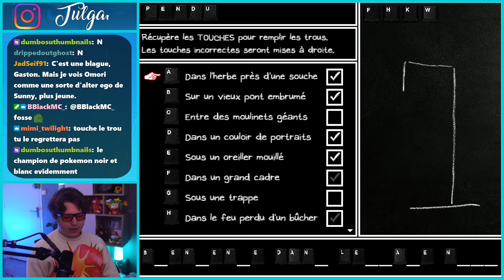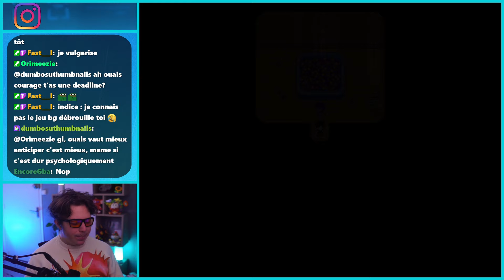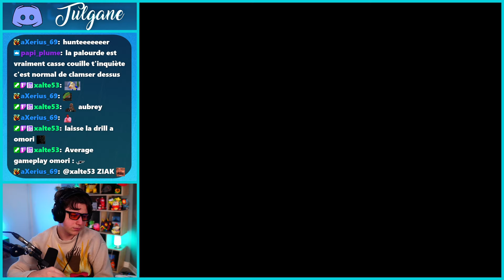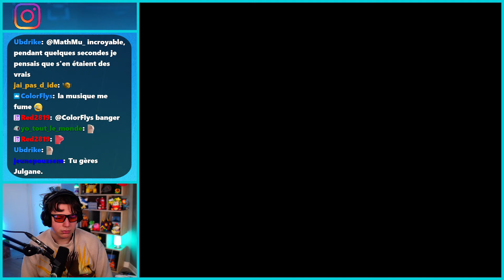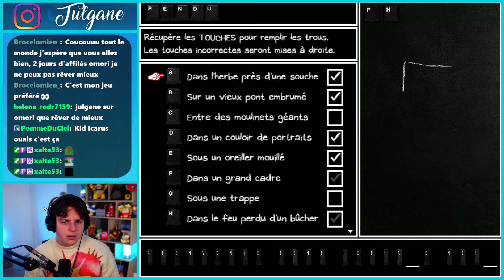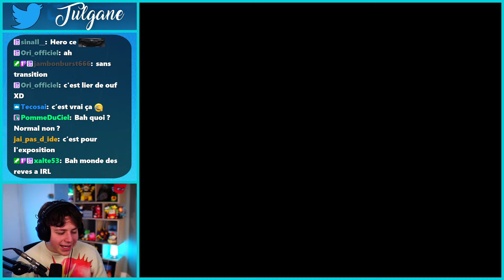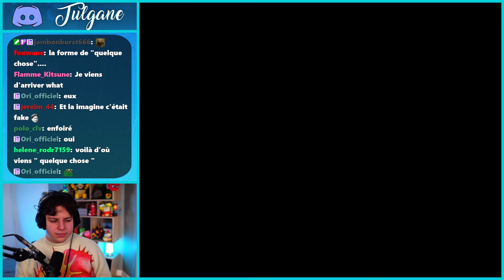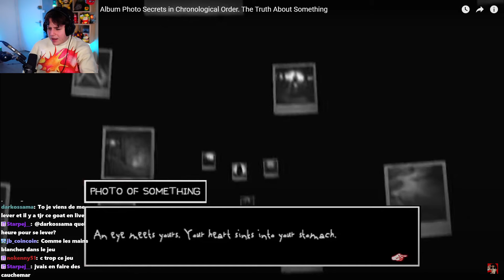Le Choix ULTIME (Fin Omori)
Découvrez la fin de mon Let's Play sur OMORI !

Miniature et chaine gérée par Crz